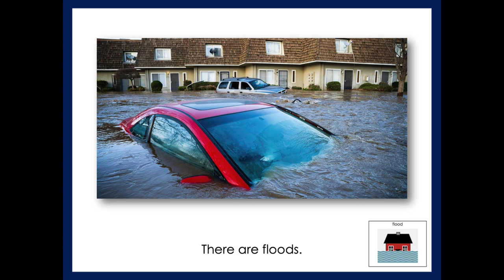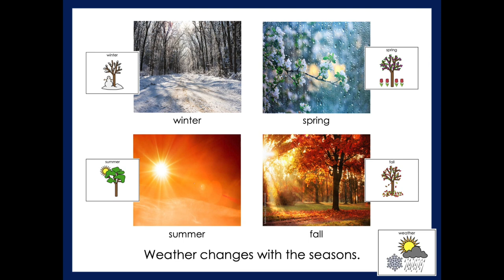Weather Changes with Seasons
Here's a song that goes along with ULS Unit 7.  This song helps students learn that weather changes (from day to day, with the seaons, etc.).  This song mentions examples of severe weather also.